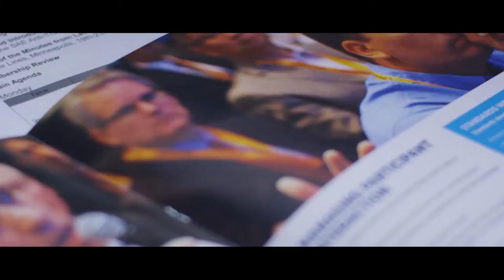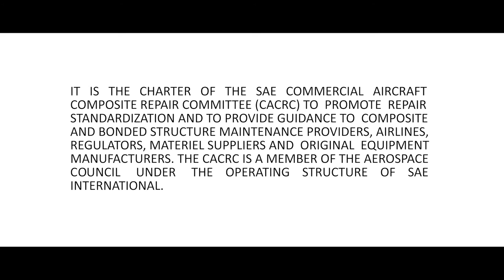CACRC | Les experts de l'aéronautique ✈️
Le CACRC est un comité international d'experts de l'aviation. Tous sont issus des plus grandes compagnies aériennes et constructeurs. Ce club de sommités souhaite recruter de nouveaux membres.

Le storytelling présente différents membres du comité. Ils évoquent les sujets phares de l'aéronautique traités lors des rencontres. L'ambiance au sein du club est à la fois studieuse et détendue. La production du film a nécessité l'intervention d'une équipe d'une dizaine de personnes. Le tournage a duré quatre jours.

⏰ Sommaire & timelapse ⏰
00:01 Présentation des membres
00:21 Le CACRC en quelques mots
01:02 La sécurité, un enjeux majeur
01:18 Une très belle opportunité
01:43 Rejoignez-nous ! En 9 langues, preuve que c'est un véritable comité international 😎

👍 Un grand merci à tous les membres du comité qui apparaissent dans cette vidéo. Mentions spéciales à Rebecca & Qutaiba :)

Les sous-titres YouTube apparaissent sur cette vidéo. Si vous souhaitez les retirer, cliquez, sur ordinateur, sur la première icône de la barre du bas à droite. Sur smartphone : cliquer en haut à droite.

En savoir plus sur nous
Maverick Communication, agence conteuse de marques depuis 2010. Éditorial, digital, publicité, vidéo, print, branding : nous sommes créateurs de contenu pour les marques B to B et B to C. Pour la petite histoire, à l'époque du Far West, un "maverick" était un veau qui avait échappé au marquage parce qu'il était sorti des sentiers battus. La preuve que la créativité fait partie de notre ADN. Le pragmatisme et l'orientation résultats aussi. Bienvenue à bord !